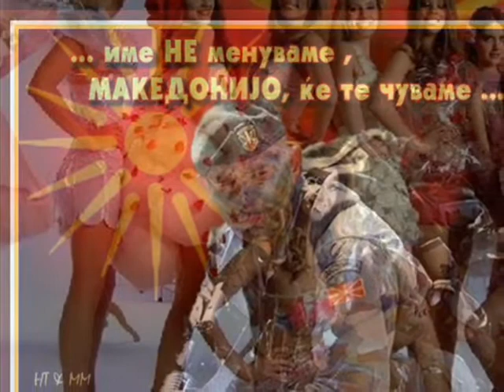3 Возљубени македонски песни 3 Beloved Macedonian Songs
3 Возљубени македонски песни   3 Beloved Macedonian Songs